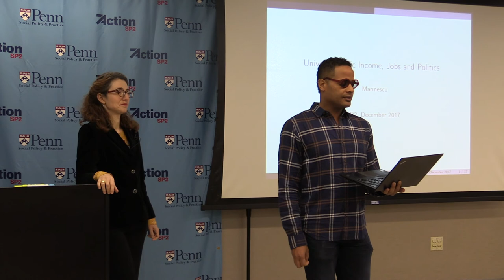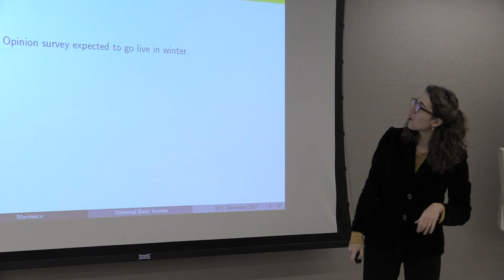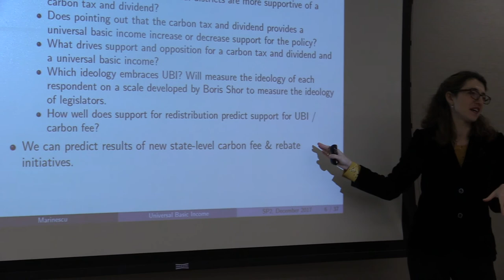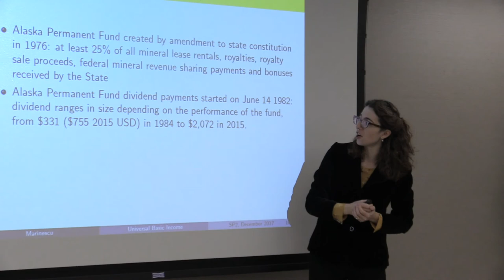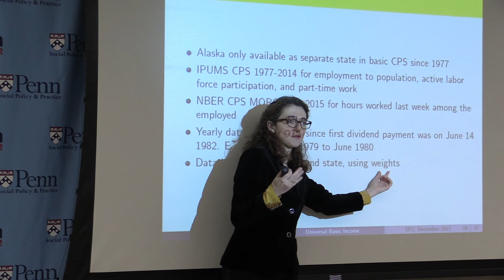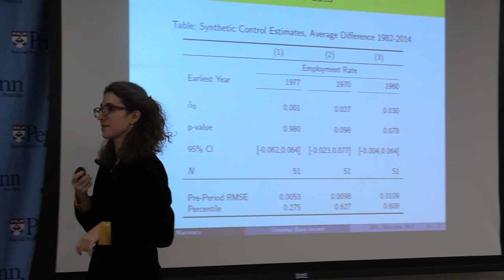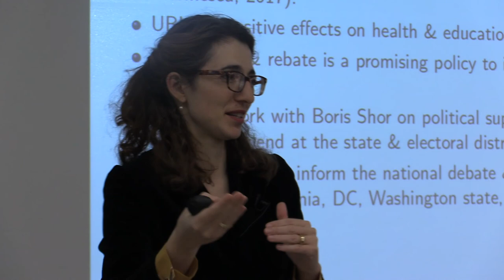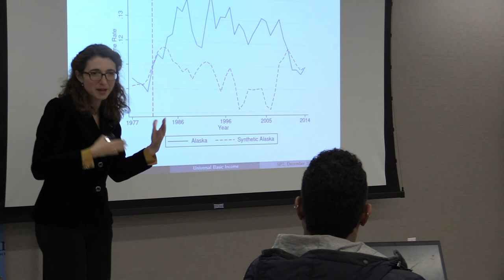"Universal Basic Income, Jobs and Politics"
Dr. Ioana Marinescu, SP2 Assistant Professor, presented a lecture on December 6, 2017. Part of the 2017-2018 SP2 Faculty Speaker Series, the talk was titled "Universal Basic Income, Jobs and Politics."